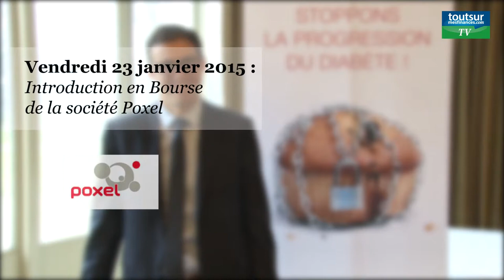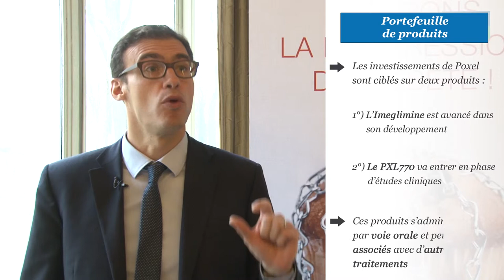Poxel : financer 2 ans de recherche sur le diabète de type 2 via une introduction en Bourse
MesFinancesTV : Poxel, une société de biotechnologies lyonnaise, développe une nouvelle classe de médicaments antidiabétiques par voie orale. Elle cherche à lever de 22,5 à 36,4 millions d'euros sur la Bourse de Paris. Et espère conclure un partenariat avec un grand laboratoire pharmaceutique pour commercialiser son traitement.